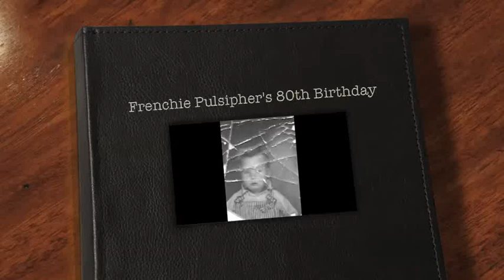Frenchie Pulsipher's 80th Birthday